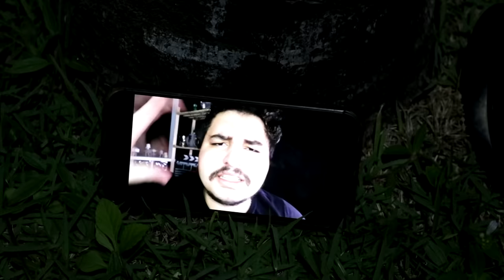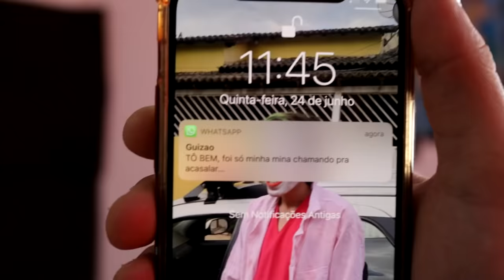PANICO NA INTERNET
CANAL DE MÚSICA DO GUIZÃO @GUIZAOMUSICA Baixe o tiktok: Faça parte do TikTok e ganhe dinheiro!  ou o código: J9984554
Vídeo paródia engraçado de terror / suspense

Tutio: @netoeguizao

ROTEIROS: Neto Lyra e Guilherme Yuri
TEMAS: Neto Lyra e Guilherme Yuri
CRIAÇÃO e APRESENTAÇÃO: Neto Lyra

ATENÇÃO: O conteúdo desse canal é recomendado para maiores de 12 anos.